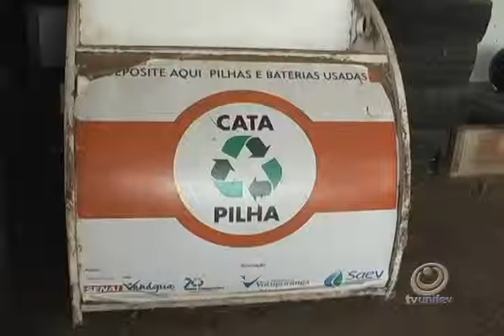Saev Ambiental está realizando um mutirão de resíduos eletrônicos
O mutirão de resíduos eletrônicos acontece até o próximo dia 14 de setembro. As empresas interessadas devem fazer o descarte de produtos eletrônicos devem entrar em contato pelo telefone 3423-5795, para agendar o recolhimento.